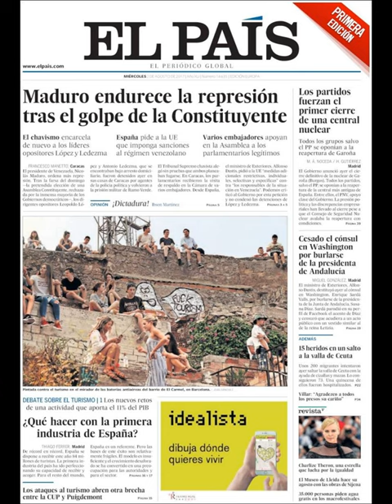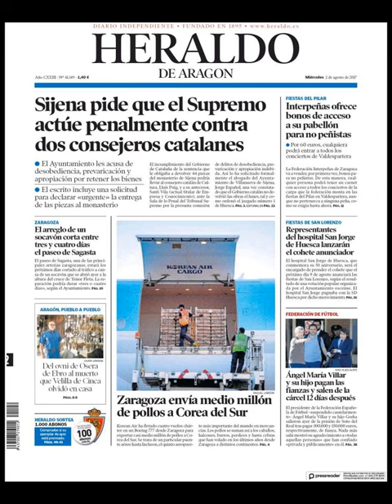Noticias Miércoles 2 Agosto 2017 Titulares Portadas Diarios Periódicos España Spain